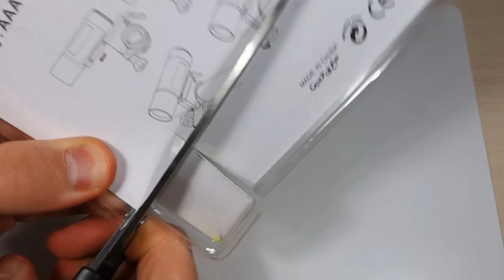Лепим Вспыша из пластилина. Вспыш и чудо машинки. Blaze in plasticine.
Как слепить Вспыша из пластилина. Мастер-класс ДЛЯ РОДИТЕЛЕЙ и ПЕДАГОГОВ. Вспыш и чудо машинки. Blaze and the monster machines. Race Car.

만화 / Trickfilm
Смотрите другие видео-уроки по лепке из пластилина. Пластилиновая анимация в каждом видео!
(можно использовать как обычный пластилин, так и тесто для лепки, например, плей до. Play Doh)